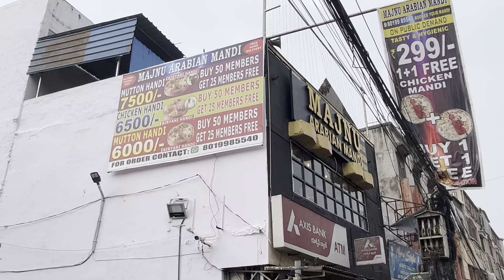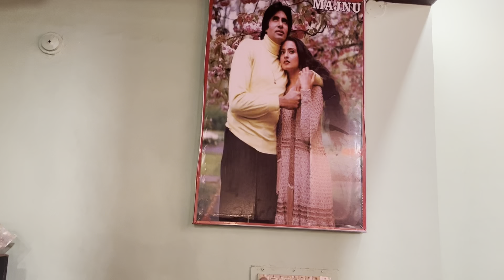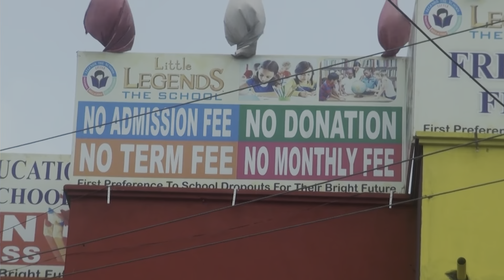best mandi in old city hyderabad majnu arabian mandi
my new instagram reel

location majnu arabian mandi

Zohra Colony, Shalibanda, Hyderabad, Telangana 500065